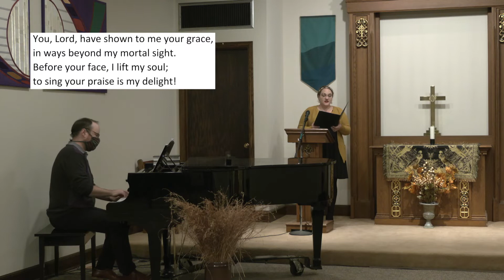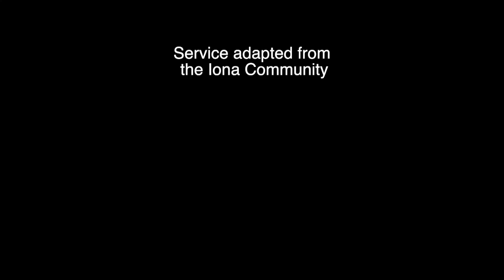Evening Vespers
Join us for a contemplative evening Vespers service.
Special thanks to Tasha Kapp and Patrick Colvin for sharing their music this week, and to Deb DeVaney for reading. And very special thanks to Chris Kirby, Jim Drake, Steve Grindy, and Deb DeVaney for their logistical and technical assistance.